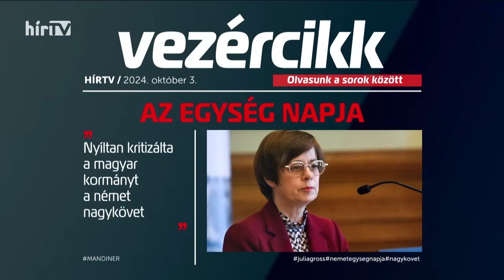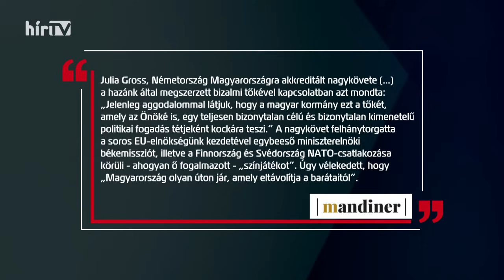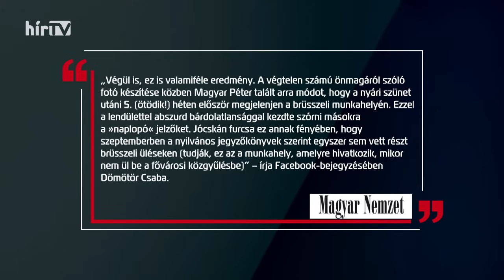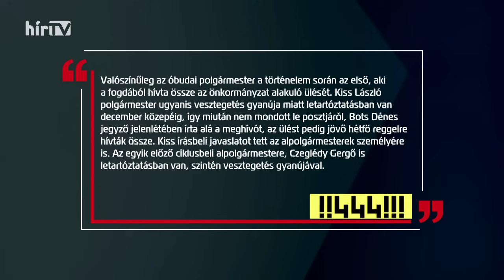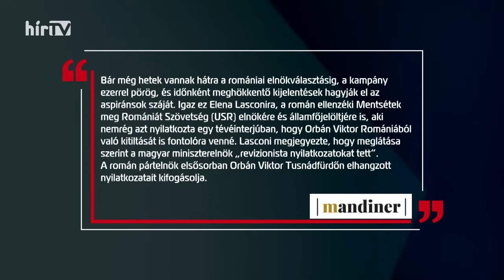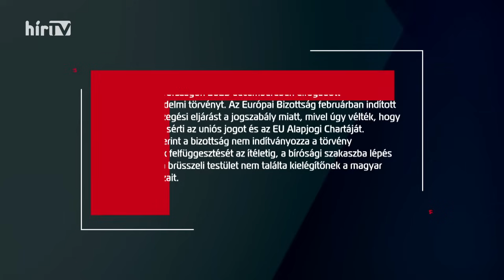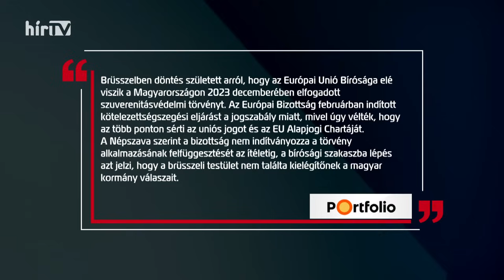Vezércikk (2024-10-03) - HÍR TV